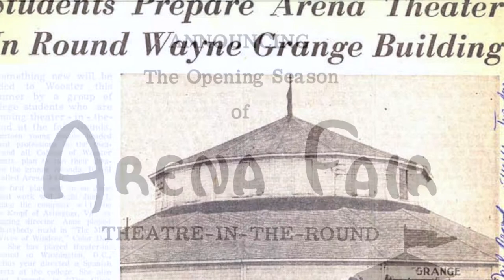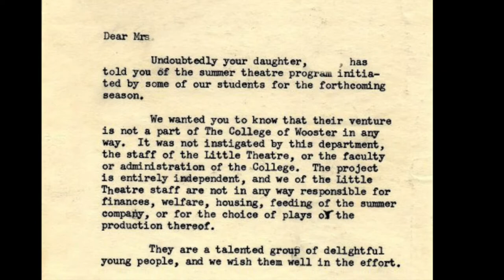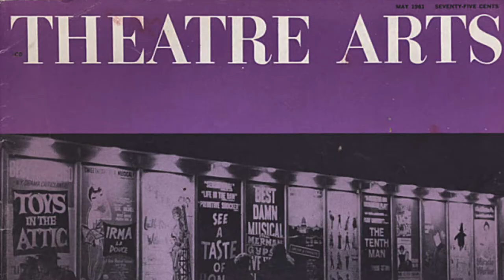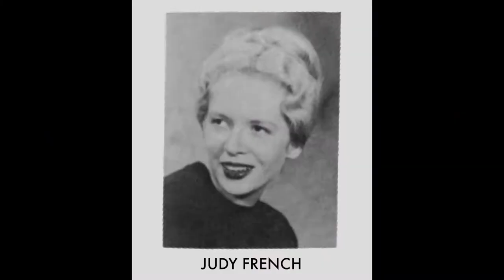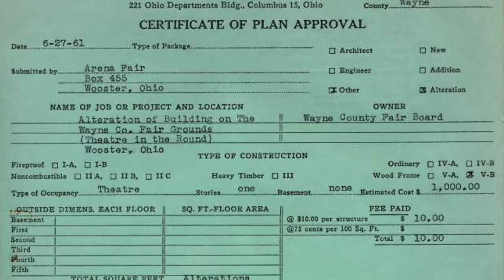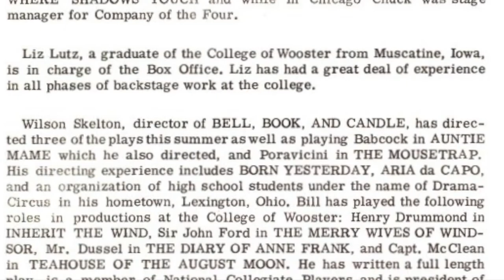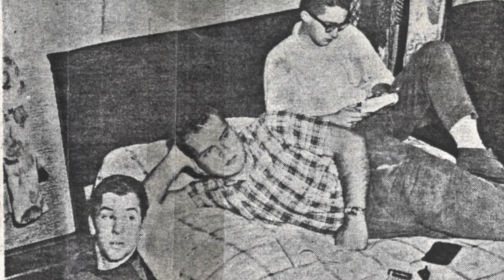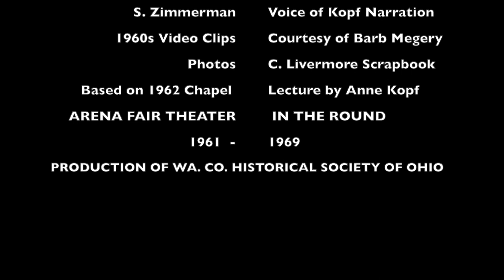Arena Fair Summer Theater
This video is about the Arena Fair Summer Theater in the Round that operated at the Wayne County Fairgrounds in the rotunda barn during the summers of 1961 thru 1969. The history presented is based on a talk given by Anne Kopf at one of the College of Wooster's daily Chapel lectures in the early 1960s.